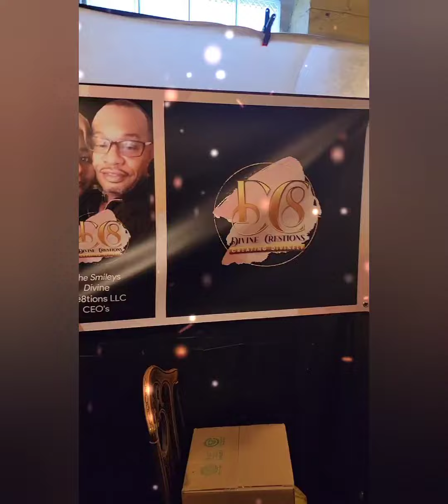March 6, 2022